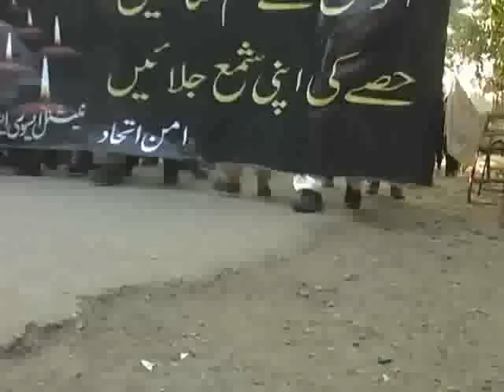Aman ITEHAD Peace Walk In city haripur Pakistan